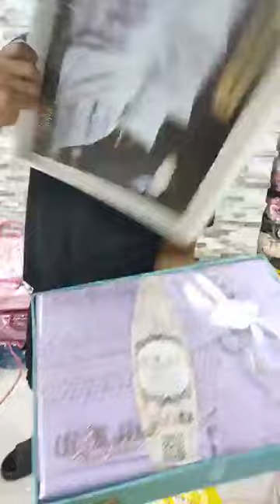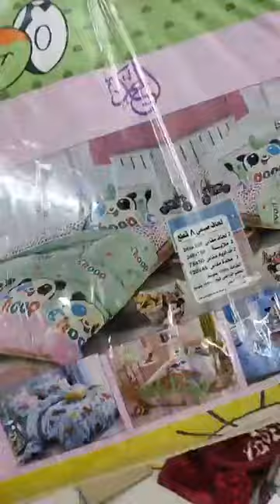مبروك يا حاجه كسبت هديه الان بس حطي لاف ❤️ بكرا السبت البطانيه ب٣٥٠ج طقم روميو